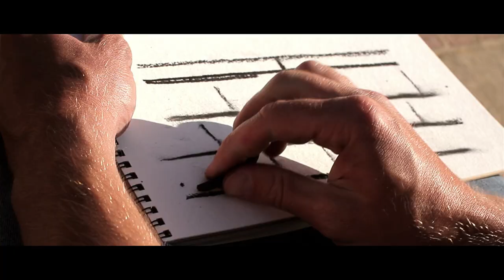Tercio M. Garofalo - Director of Photography Showreel